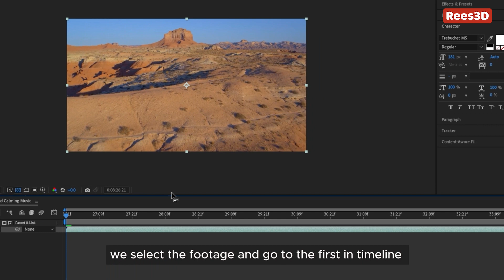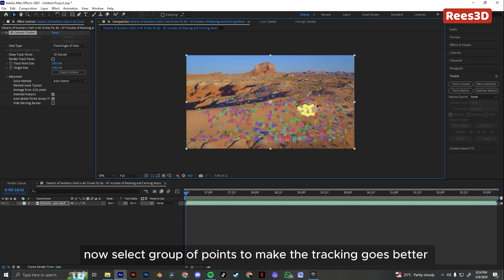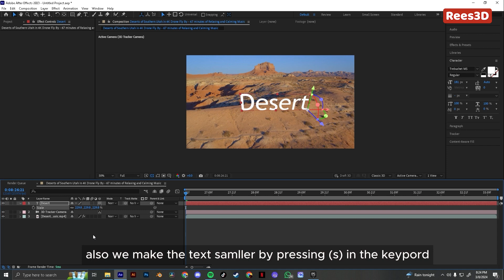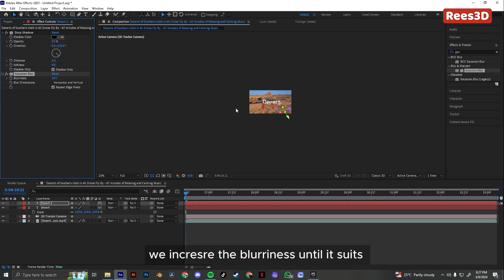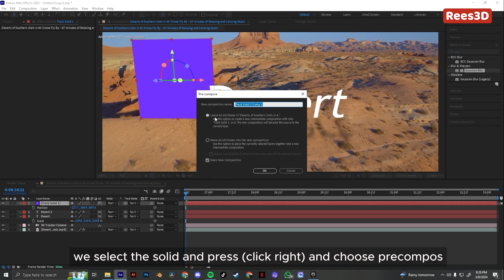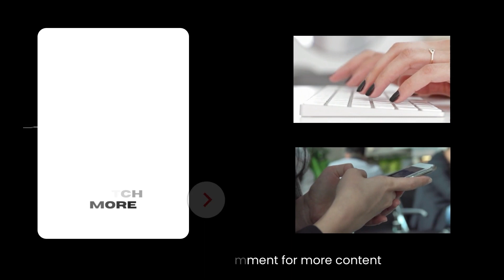شرح ثري دي كاميرا تراكر في افتر افكت | Rees3D.com